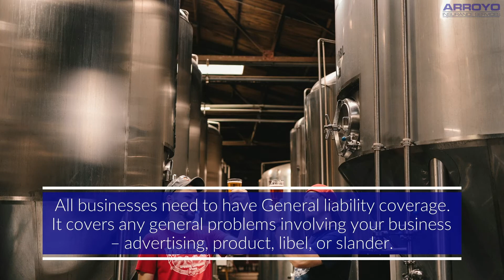What Insurance Does a Craft Brewery Need?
Learn about the different types of insurance coverage so that you can choose one that best suits your needs.

Arroyo Insurance Services was officially established in 1986, but we have roots dating back to before 1950.

Arroyo Insurance Services
225 East Santa Clara Street
Suite 130
Arcadia, California 91006